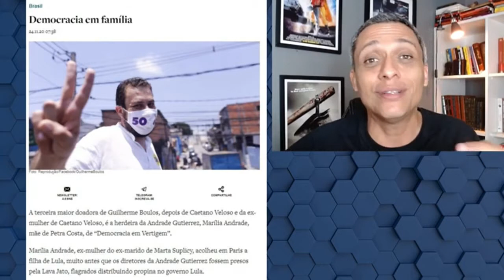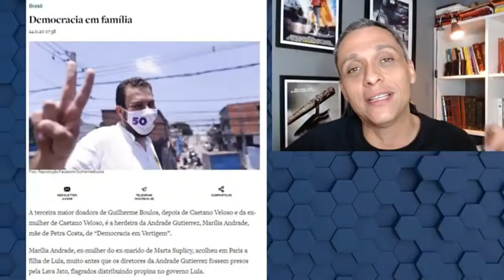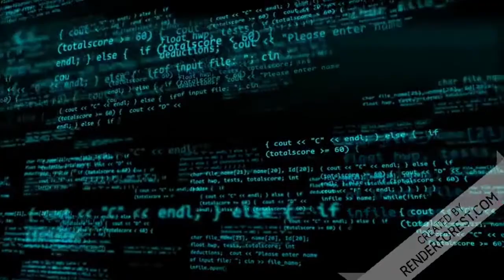Dinheiro da Andrade Gutierrez na campanha de Boulos Socialistas de IPhone